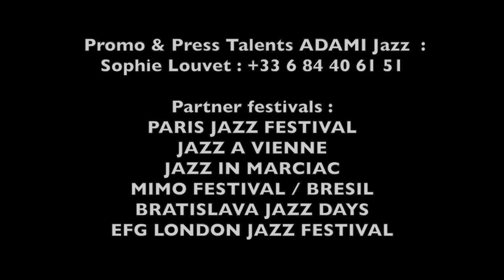LAURENT COULONDRE - SCHIZOPHRENIA - "SUNNY ROAD TRIP" (CLIP)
Laurent Coulondre Trio - Official Clip

NEW ALBUM "SCHIZOPHRENIA"
Out Sept.28.2015

Sunny Road Trip (L. Coulondre)
Laurent Coulondre / Organ
Rémi Bouyssière / Bass
Martin Wangermée / Drums

Thanks Association Artistique de l'ADAMI !
Thanks LANVIN for Clothes and DE FRANCE DRUMS !

CONTACT BOOKING
Boris Jourdain

Production :
Association Artistique de l'ADAMI
Prod manager : Paul Lavergne

Promo & Press Talents ADAMI Jazz  :
Sophie Louvet : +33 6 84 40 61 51

Partner festivals :
PARIS JAZZ FESTIVAL (26.07.15)
JAZZ A VIENNE (30.06 & 08.07.15 OPENING FOR STING )
JAZZ IN MARCIAC (30.07.15)
MIMO FESTIVAL / BRESIL
BRATISLAVA JAZZ DAYS
EFG LONDON JAZZ FESTIVAL (TBA)

Recorded & mixed by Guillaume Dujardin
(Assistant Matthieu Lefevre) at Ferber Studios

Video assistants
Mathieu Berthon & Cédric Zakrzewski